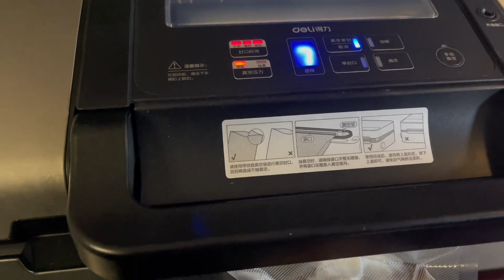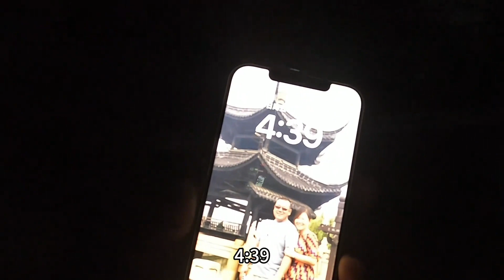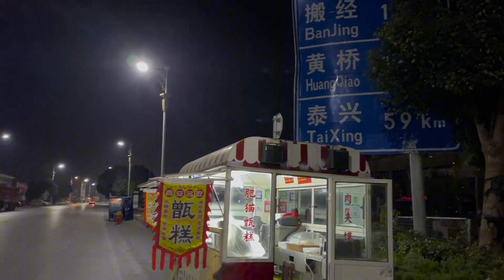货车老司机的转型之路 转眼之间摆摊已经三个多月了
【开货车的肥猫】货车老司机的转型之路 转眼之间摆摊已经三个多月了